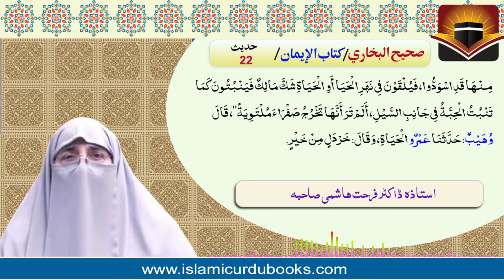Imaan walon ka aik dosray se barh jana ain mumkin hai by Dr. Farhat Hashmi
imaan walon ka aik dosray se barh jana ain mumkin hai, Sahih Bukhari, Hadith Number 22 by Dr. Farhat Hashmi
ایمان والوں کا ایک دوسرے سے بڑھ جانا عین ممکن ہے۔
استاذہ ڈاکٹر فرحت ہاشمی صاحبہ